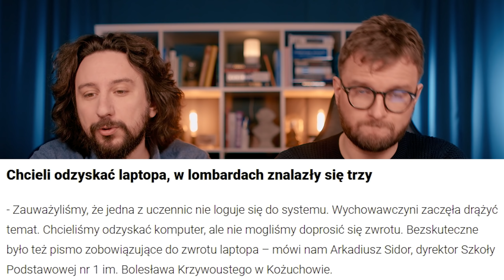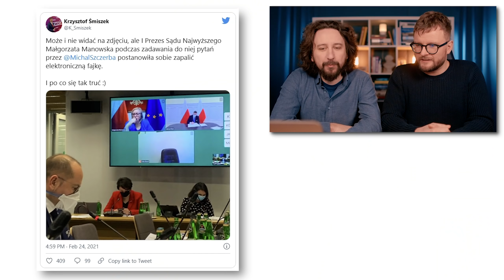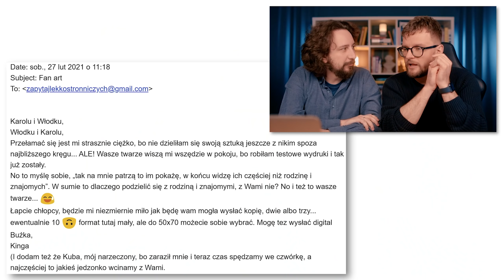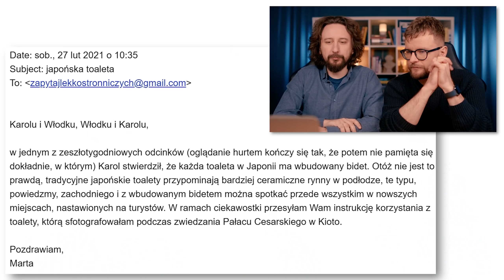Każdemu zdarza się zapomnieć, ale lepiej wtedy mieć zakrytą kamerkę - Lekko Stronniczy 1415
Bądźmy szczerzy: każdemu zdarzyło się zapomnieć podczas telekonferencji, albo e-lekcji, ale chyba nikt nie przesadził tak jak sędzia Sądu Najwyższego, oraz pewien pan w Nowym Jorku. Do tego rozmawiamy o słynnej sprawie laptopów, które zamiast dla uczniów trafiły do lombardów. Też sąd, ale już niepalący zaś, stwierdził że pewien pan ma zapłacić swojej byłej żonie za prace domowe, które wykonała podczas ich małżeństwa. No i tak!

Koniecznie użyj kodu: LEKKOSTRONNICZYZEN